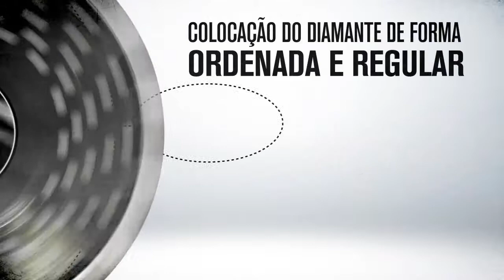Disco Diamantado Segmentado Laser Silencioso | PECOL